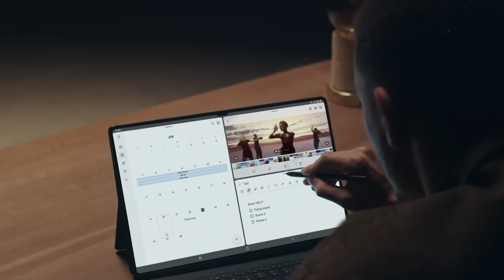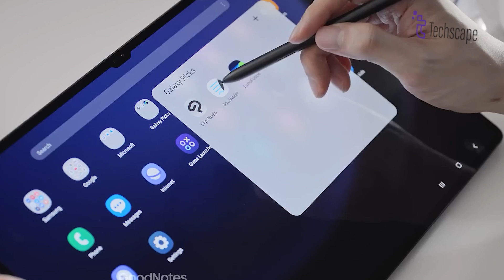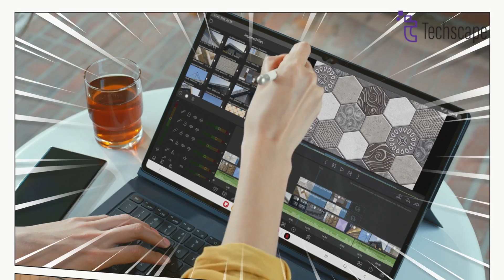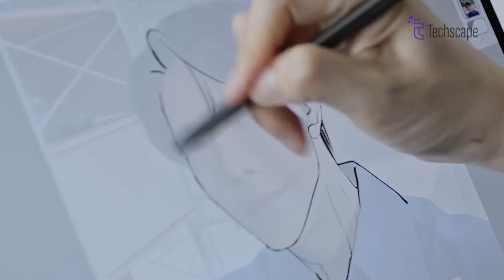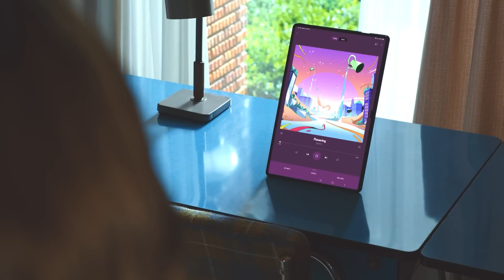Samsung Galaxy Tab S10 Ultra - Snapdragon or Exynos SoC?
Samsung is confused about whether to put a Snapdragon or Exynos SoC chip in their new Galaxy Tab S10 Ultra. Although details are not fully disclosed, here is what we know so far.
Timestamp:
00:00 - Intro
00:57 - Rumored Launch Delay
01:50 - Chipset Conundrum
02:57 - Cost vs Performance Tradeoff
03:46 - The Road Ahead